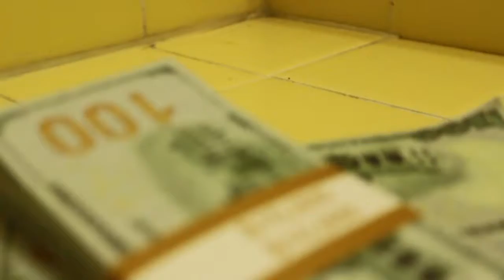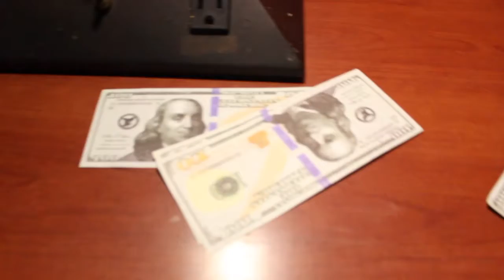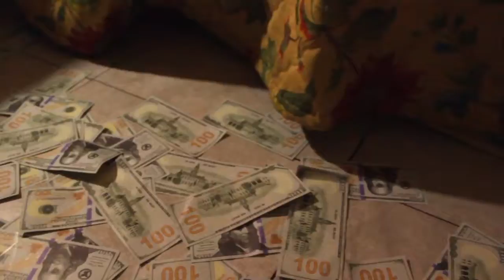Ugly peedi roxanne official video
Raw Visions Productions collabed with pop artist Ugly Peedi to create some gritty visuals for his song "Roxanne"